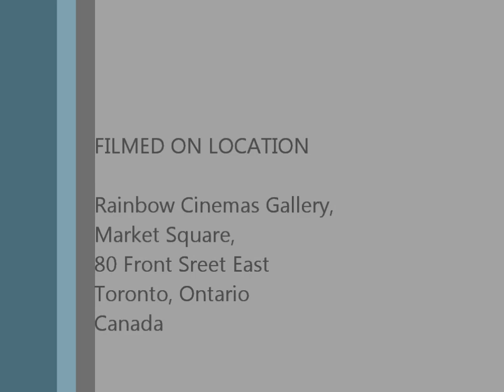July 2011 artists at Rainbow Gallery.wmv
Meet the visual artists exhibiting samples of their work at Art For All Canada's Rainbow Gallery in Toronto.